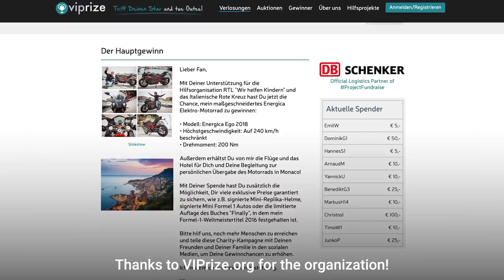Surprising a Fan with My Motorcycle in Monaco! | Nico Rosberg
Amazing day in Monaco surprising a fan who won my motorcycle! Awesome milestone for my  Project Fundraise – thank you for raising 100,000€ to help children and families in need!

Thank you to our project partner VIPrize as well as our official logistics partner DB Schenker!

Nils supported Project Fundraise and donated for a good cause...he was the lucky one to win the main prize of my charity project. I'm so proud of the whole community...we raised 100,000€ to support families and children in need during the difficult Covid times – Thank You! It's been a special day giving away my personal customised motorcycle and doing a little tour on the Monaco GP F1 Track!

Photos: Motorsport Images